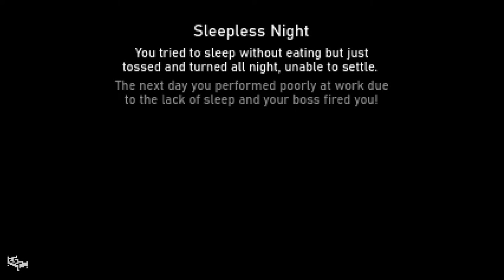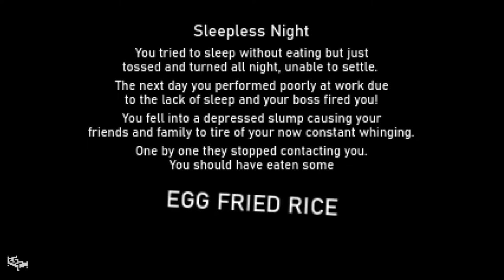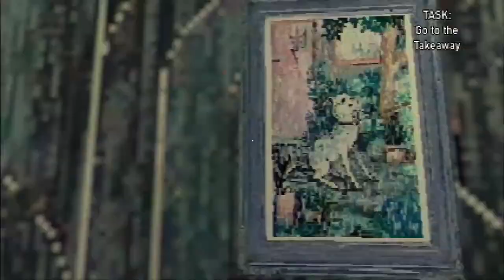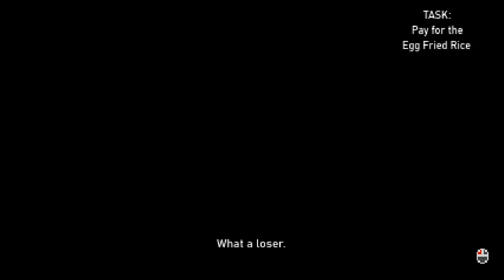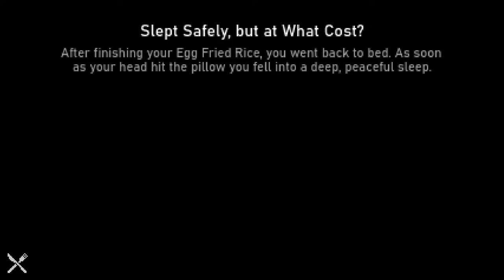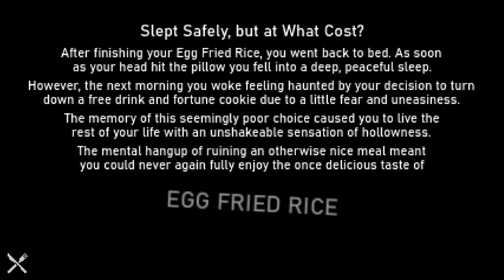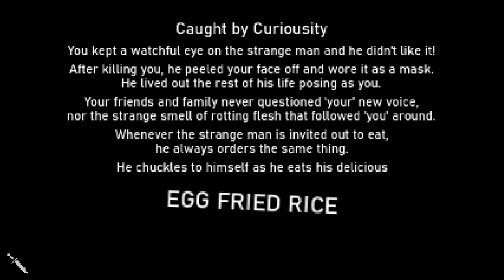I GOT VIOLATED CUZ OF EGG FRIED RICE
EGG FRIED RICE - MY FAT AHH JUST HUNGRY BUT I GET SKIBIDY DIBIDY STABED INSTEAD?!?!?!